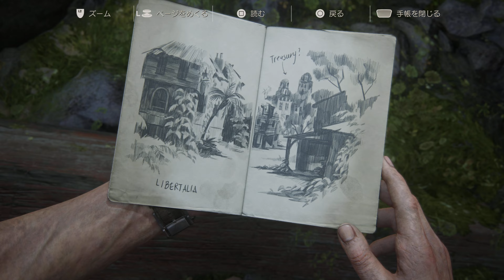アンチャーテッド 海賊王と最後の秘宝#14我と楽園に在るべしvol.1 5.1ch圧倒的臨場感 難易度：プロ・100%宝物収集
【チャプター】編集無ノーカット
00:00 我と楽園に在るべしvol.1
00:24 宝物１：角から彫られた鳥の彫刻
04:27 宝物２：ムガールの壷
05:30 宝物３：古代の石壷
06:55 宝物４：銅製のボトル
11:00 宝物５：ヒスイの瓶

圧倒的臨場感と最高画質お楽しみください★
【再生リスト】アンチャーテッド 海賊王と最後の秘宝5.1ch
宝物：9個
難易度：プロ
※5.1chサラウンド4K60FPS録画してます

※5.1 サラウンド音声をオンにするには:
再生する動画を選択すると、プレーヤー コントロール バーが表示されます。5.1 サラウンド音声  を使用してオンとオフを切り替えます。
注: この設定は、5.1 サラウンド音声対応の動画とデバイスでのみ表示されます。2021 年以降のすべての 4K テレビ、Chromecast with Google TV、PlayStation 5、Fire TV デバイス、Apple TV は、YouTube の　5.1 サラウンド音声に対応しています。また、2020 年以前のテレビでもサラウンド音声に対応しているものが多くあります。